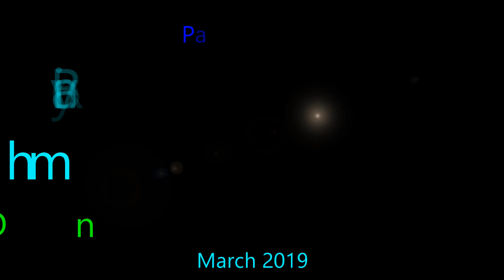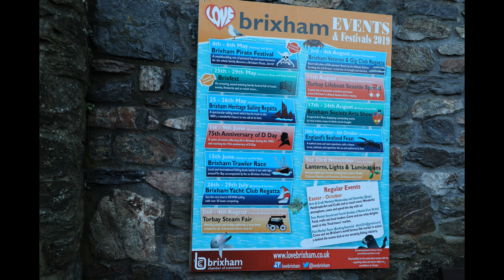Riviera Bay. Brixham. Devon. March 2019.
Riviera Bay, update on the new development March 2019.